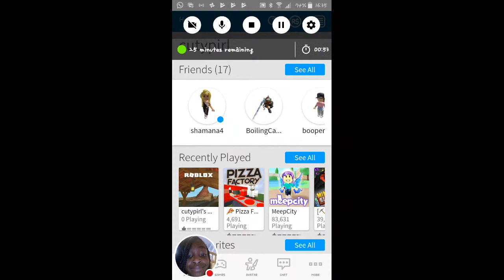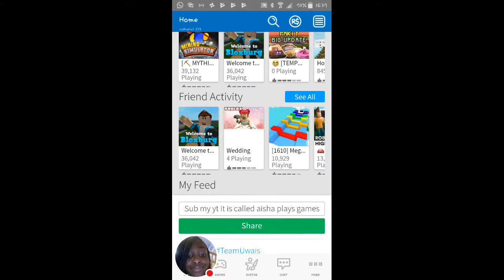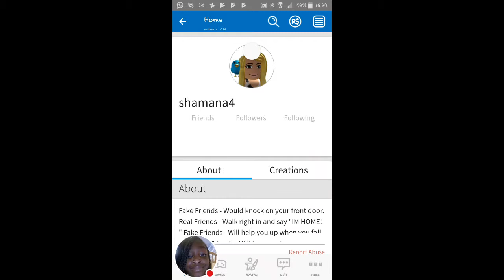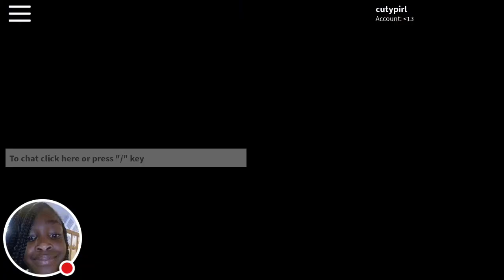MINING SIMULATER ⛏ WITH FRIEND!!!!